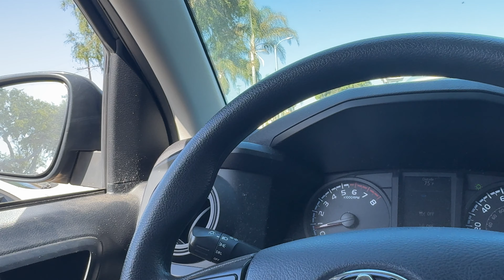36th birthday workout with a cool view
⏰ Timestamps:

0:00 - Intro - packing up the pullup bar
1:23 - driving in LA traffic
2:00 - getting to the destination
2:48 - shooting a jrd tutorial
4:05 - pullup workout
9:58 - jump rope finisher